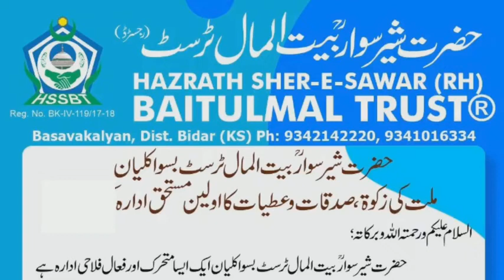400 Ramadan Ratian kit ready for needy people by Hazrat Sher e swar baitul mal trust Basavakalyan